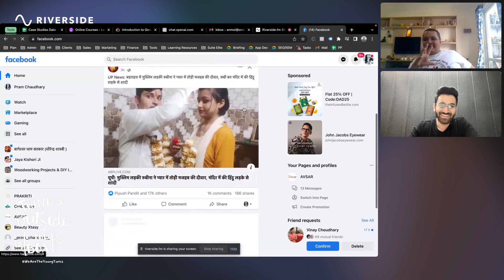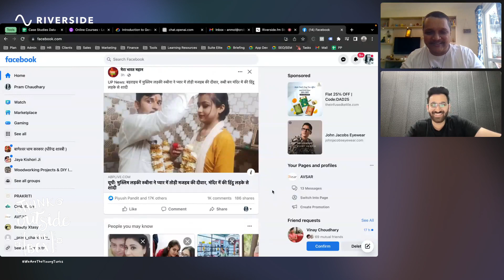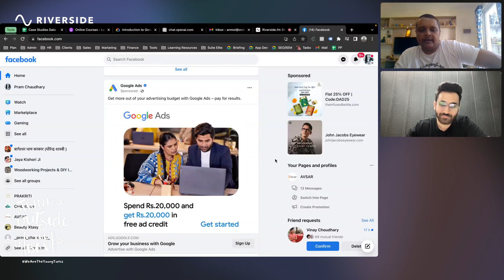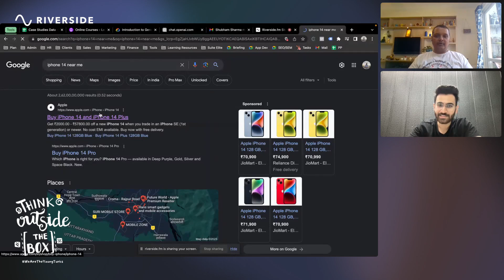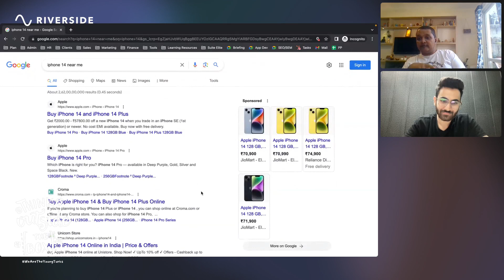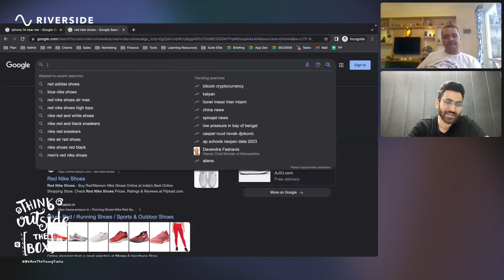Avoid These Top 10 Mistakes When Building Your Website | The Young Turks Dialogues: E13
Welcome to the Young Turk Dialogues, where we discuss all things entrepreneurship, marketing and business. Join us in Episode 13 of The Young Turks Dialogues as we dive into the top 10 mistakes that many people make when building their website. Discover valuable insights and practical tips to create a successful online presence. Tune in now!